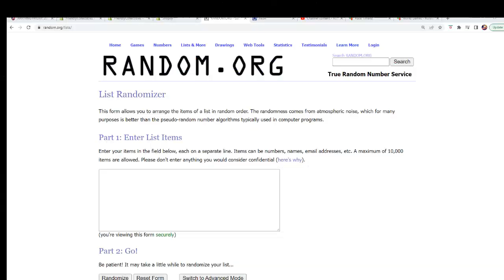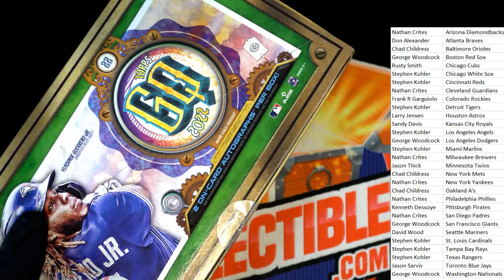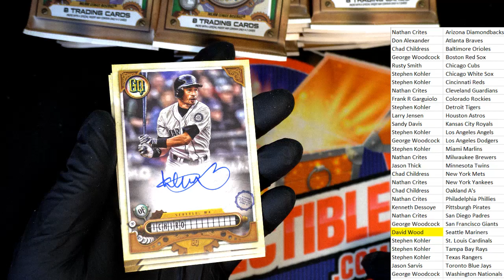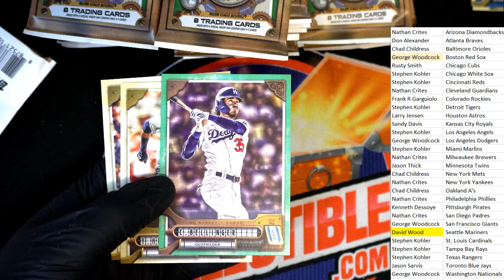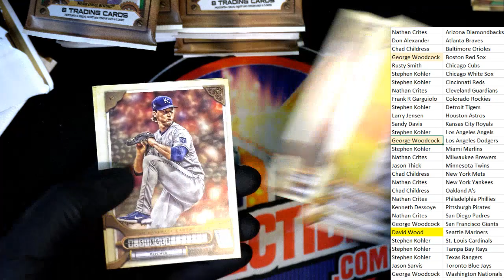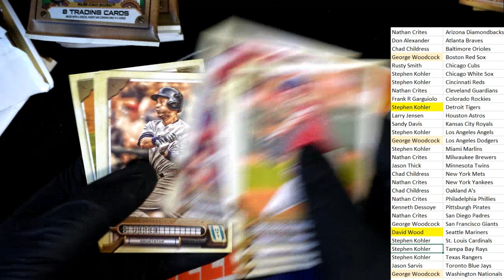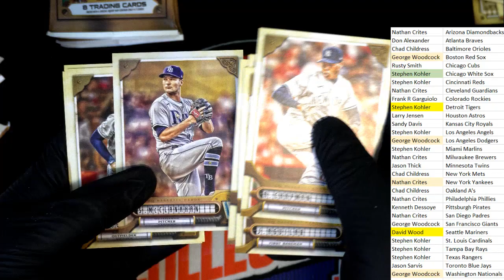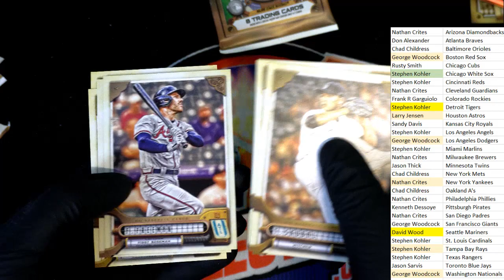2022 Topps Gypsy Queen Baseball ID 22TOPSGQPYT231